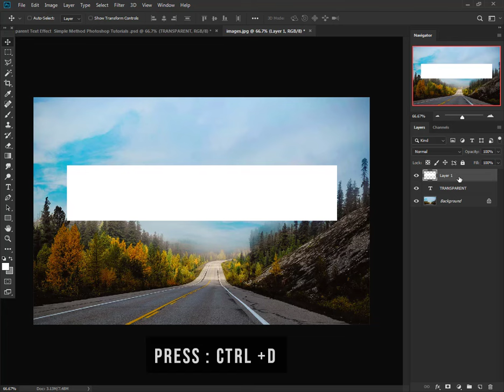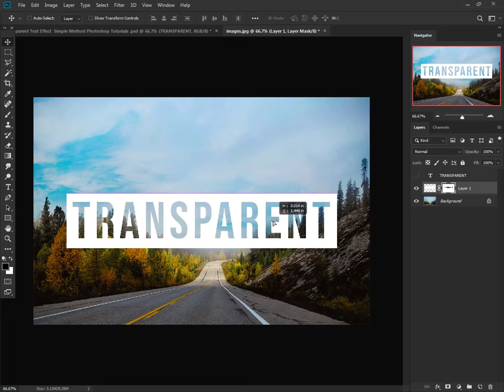Transparent Text Effect | Simple Method | Photoshop Tutorial 2020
Hi ! In this tutorial i will teach you How to How to add transparent text in Photoshop

Steps to add Transparent text in photoshop :-

1.  Select Horizontal text tool ,then select font as Bebas Neue (download link above) (You can select your own font as well according to your photo and Imagination) , then set the font size for your text , and also choose the color of the text as black .

2. Now drag the mouse where you want to add the transparent text and then start typing your text .

3. Now create a new layer , after that select Rectangular marquee tool and then Drag it around the text , after that right click over it and then select fill , now select use as White (or any other color which will be your background of the Transparent text).

4. Now bring the newly created layer below the text layer and then press CTRL + D to deselect the area created by rectangular marquee tool .

5. After that select text layer , now press CTRL and left click of your mouse which will highlight the just the text , then hide the text layer.

6. Now select layer 1 and after that press ALT + Add layer mask  together which will create the transparent text effect.

7. Now place text where you feel suits the most and also adjust the opacity of it accordingly.

transparent
transparent text
text effect
text manipulation
how to add transparent text in Photoshop
transparent text effect
Photoshop text effect tutorials
transparent text in Photoshop cs6
how to create transparent text in Photoshop
transparent text box,transparent words Photoshop
transparent text effect in Photoshop
Photoshop cc
adobe Photoshop cs6 tutorials
Photoshop tutorial